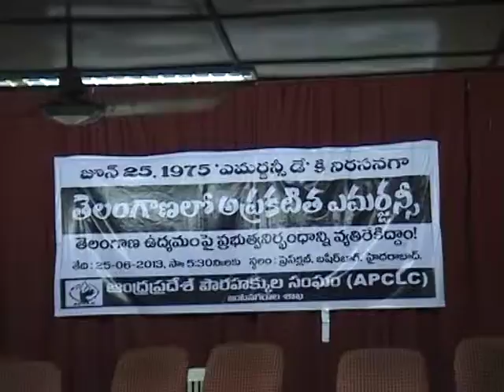Media tv News